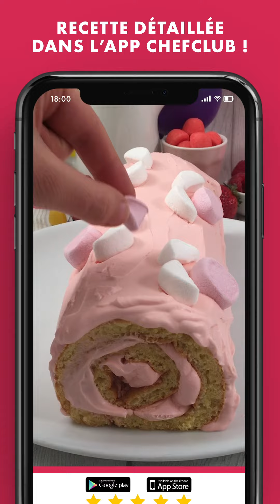La petite bûche cochon mignon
Tous les produits pour les enfants sont disponibles